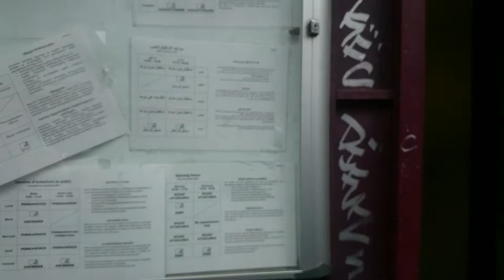Strasbourg. PADA-67 (CODA)